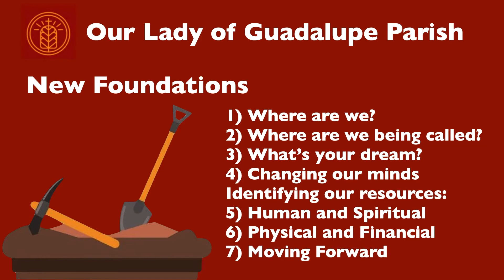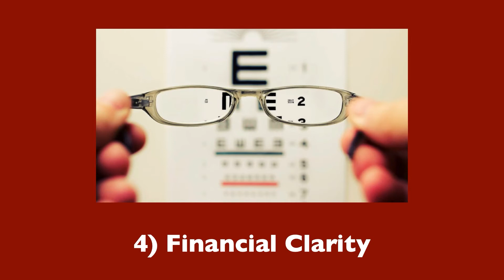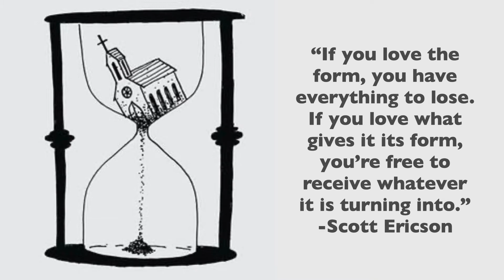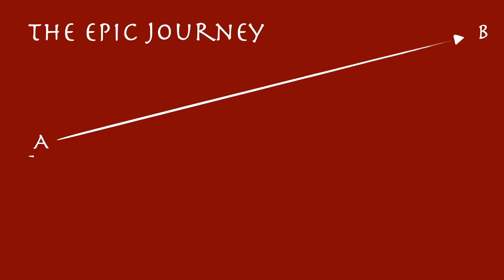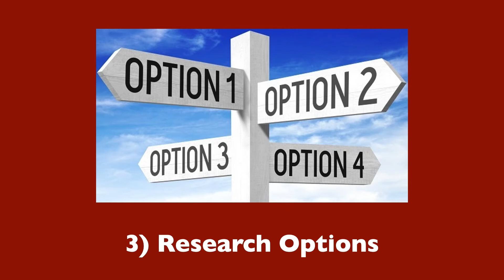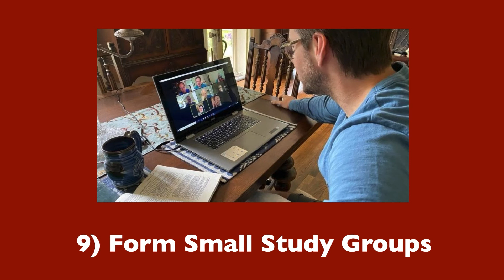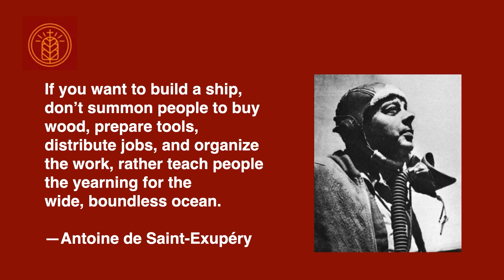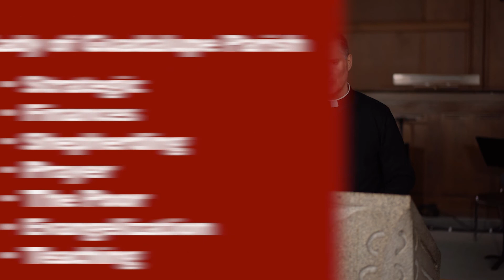New Foundations Session 7 Moving Forward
This is a re-recording of the Session 7 'Moving forward', the final session of the New Foundation series. In this session we look at and dream about what the future could hold for Our Lady of Guadalupe Parish and what role we can play in building this new community here in Dartmouth.